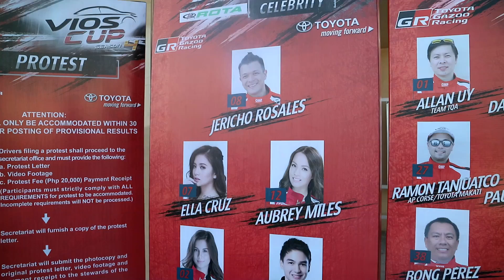[VLOG] Ella Cruz at Vios Cup 2017 1/3 (ft. Jasmine Curtis, Gretchen Ho, and more)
Racer Ella :)

Like this video and share this on Facebook!